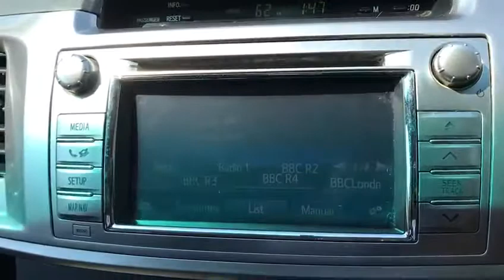2016 16 TOYOTA HI-LUX 3.0 INVINCIBLE 4X4 D-4D DCB 1d AUTO 169 BHP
Full Toyota main agent/specialist full service history, Full Black leather, Satellite Navigation, cruise control, rear reversing camera, sun protection privacy glass, rear roller shutter, climate controlled air conditioning, side steps/running boards, multi function steering wheel, plastic load liner, climate controlled air conditioning, Electric Windows/Mirrors, Folding Mirrors, ABS, Alarm, Immobiliser, Computer, Alloys, Auto Lights with Head Lamp Wash, additional fees may Fee applies, please note, not all cars are kept on site please call to make appointment and to avoid disappointment. pre delivery check, Peace of mind balance of manufacturer's warranty until 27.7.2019, Hpi Checked,Over 100 Cars and Up To 50 pictures Available Visit Our call now Tel: BUY WITH CONFIDENCE BECK EVANS A FAMILY RUN BUSINESS ESTABLISHED 1970 BUY WITH CONFIDENCE BECK EVANS A FAMILY RUN BUSINESS EST:1970, total cover/protection available, including gap rti, paint protection, extended warranties with main dealer labour rates. Keep your capital working for you with competitive payment options available from Beck Evans, let us quote you. BUY WITH CONFIDENCE BECK EVANS A FAMILY RUN BUSINESS EST 1970, peace of mind with total cover/protection available, gap rti, paint protection, extended warranties/main dealer labour rates. Keep your capital working for you with competitive payment options available from Beck Evans, let us quote you.